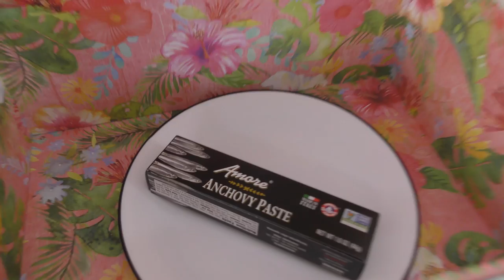EVERYTHING FISH FOOD SWITCH UP CHALLENGE| We Are The Davises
Kayla and Tyler play the switch up game to see who end up with the real fish food or gold fish. This was hilarious!